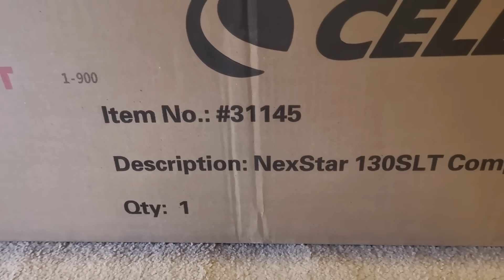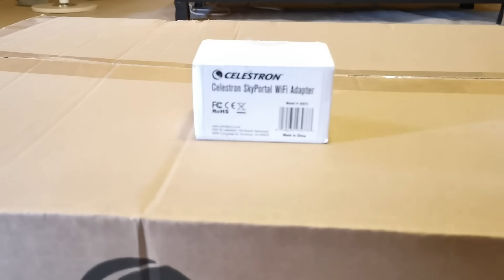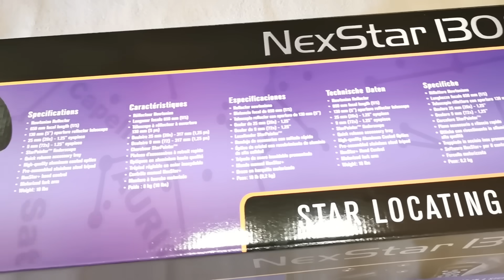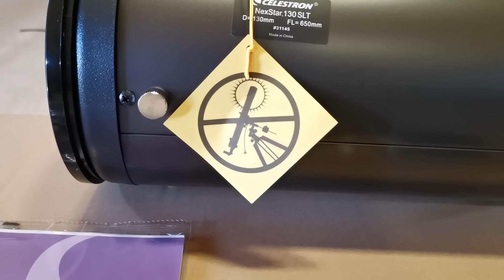Celestron Nexstar 130SLT Computerized Telescope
Having good times all night taking pictures of the night sky, that's something I love ❤️
أفضل المحلات العالمية لمعدات  تصوير السماء
Best Astronomy store worldwide
Agena Astro
ZWO ASI2600MC AIR APS-C Cooled Color Astronomy Camera w/ Built-In Guide Camera & ASIAir